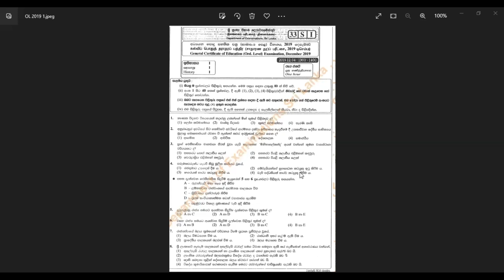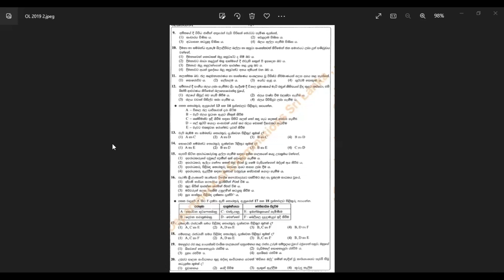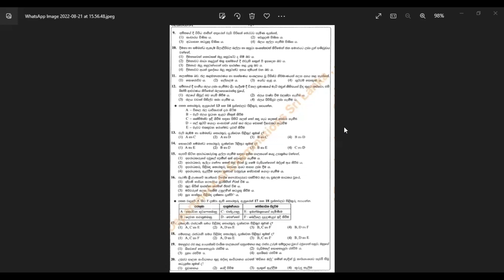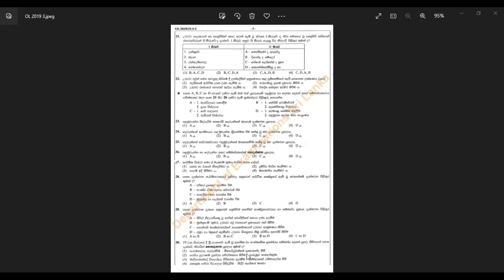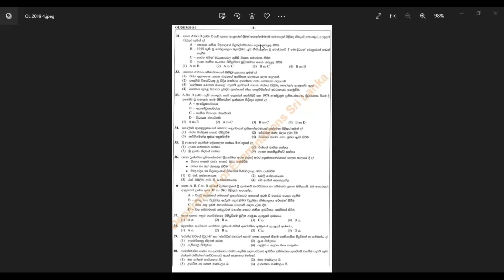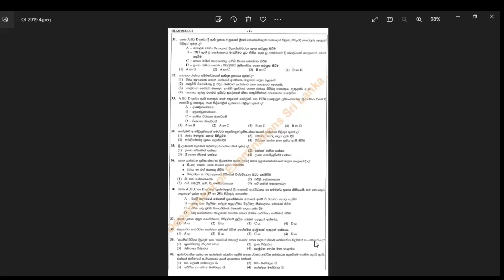2019 ( O/L) past papers discussion 2019 ආපො ස ( සා .පෙළ ) ප්‍රශ්න පත්‍ර பொது நிலை தேர்வு கேள்விகள்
10/11 වසර දරුවන්ට අත්වැලක්